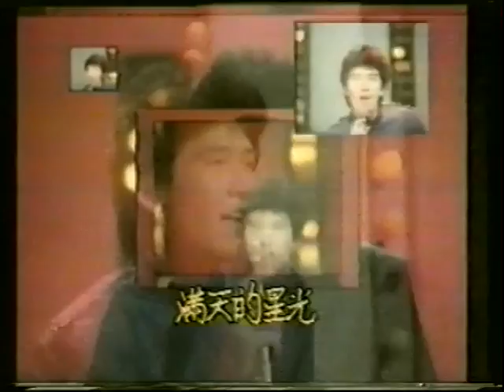费翔(Fei Xiang)Kris Phillips 流连